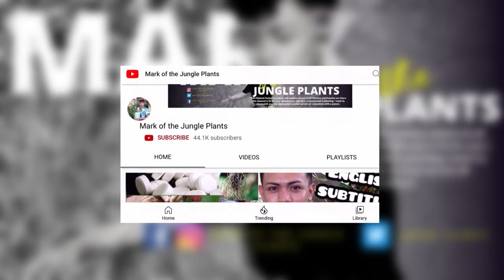10 FACTS ABOUT SYNGONIUM PINK ALLUSION | Syngonium podophyllum nepthysis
SYNGONIUM CARE TIPS
TAMANG PAG AALAGA AT PAG PROPAGATE SA MGA SYNGONIUM | HOW TO CARE AND PROPAGATE SYNGONIUM

Write your questions, recommendations and suggestions in the comments below the videos and on Instagram @itsmarkofthejungle_plants
Business inquries :

syngonium plant,
syngonium albo,
syngonium plant care,
syngonium plant varieties,
syngonium pink splash,
syngonium strawberry ice,
syngonium wendlandii,
syngonium albo plant care,
syngonium aurea,
syngonium albo variegata,
syngonium auritum,
syngonium arrowhead plant,
syngonium albo care,
syngonium angustatum,
syngonium batik,
syngonium bold allusion,
syngonium butterfly,
syngonium black velvet,
syngonium berry allusion,
syngonium bushy,
syngonium black,
syngonium fertilizer,
syngonium fantasy,
syngonium french marble,
syngonium from leaf,
syngonium galaxy,
syngonium godzilla,
syngonium green,
syngonium garden,
syngonium green splash,
syngonium golden allusion,
syngonium green velvet,
syngonium green gold,
syngonium hanging plant,
syngonium holly,
syngonium hanging basket,
syngonium haul,
syngonium hunting,
syngonium hybrid,
syngonium holly care,
syngonium hydroponic,
syngonium indoor plant,
syngonium in water,
syngonium indoor plant care,
syngonium imperial white,
syngonium ice frost,
syngonium in water care,
syngonium in aquarium,
syngonium indoor,
syngonium jade,
syngonium jari,
syngonium jade vs three kings,
syngonium jade magic,
syngonium jak dbac,
syngonium jade care,
syngonium japan,
syngonium jenisnya,
syngonium kaylee,
syngonium ki variety,
syngonium ki cutting,
syngonium ka paudha,
syngonium ki cutting kaise lagaen,
syngonium ka plant,
syngonium ka care kaise karen,
syngonium ko pani mein kaise lagaen,
syngonium little star,
syngonium lemon lime,
syngonium leaves curling,
syngonium lucky plant,
syngonium lime green,
syngonium lush,

syngonium benefits,
syngonium chiapense,
syngonium care tips,
syngonium collection,
syngonium chocolate,
syngonium confetti,
syngonium care,
syngonium christmas,
syngonium chiapense care,
syngonium dwarf,
syngonium dying,
syngonium decoration,
syngonium drooping after repotting,
syngonium drooping,
syngonium dark night,
syngonium division,
syngonium dark maria,
syngonium erythrophyllum,
syngonium emerald green,
syngonium erythrophyllum 'red arrow',
syngonium emerald gem,
syngonium erythrophyllum plant,
syngonium erythrophyllum care,
syngonium erythrophyllum llano-carti road,
syngonium enkawl dan,
syngonium frosted heart,
syngonium five fingers,
syngonium flower,
syngonium freckles,